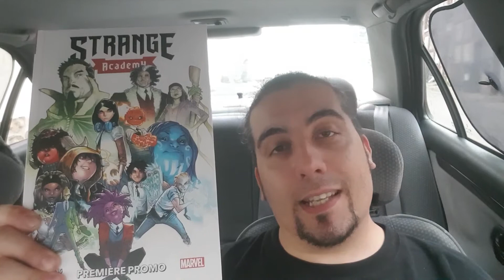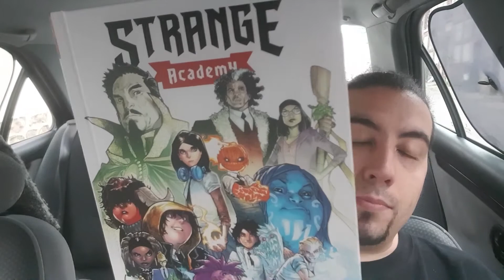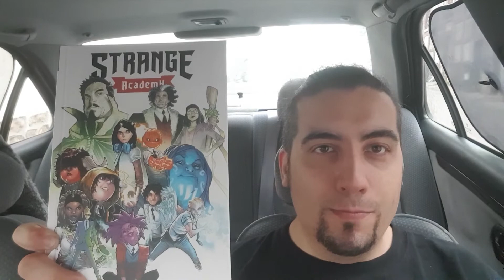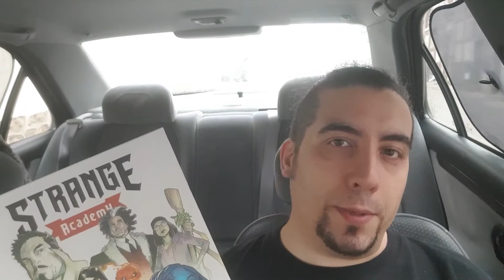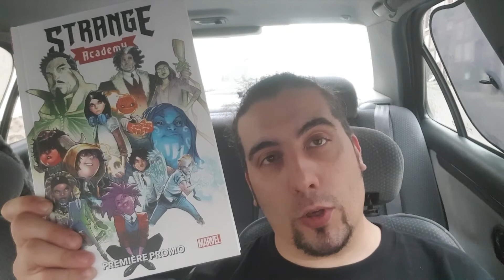Strange Academy: This is the Voice...👨‍🏫👻👩‍🎓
🤟🕸TWIP🕸🤟

Institution magique sans binoclard balafré mais avec une élue prophétique; de la culture de l'occulte venu de tous bords et de tous royaumes de l'Yggdrasil; et enfin, un dirlo encapé frimeur et ronchon encadré par des profs aussi badass que mystérieux composent cette expérience de lecture de StrangeAcademy édité par Marvel pour cette vidéo faite avec le ❤ et tourné avec les 👣!!

Et vous, qu'avez-vous pensé de cette Académie Étrange?

Si vous avez lu cette description, écrivez dans votre commentaire "Sauc' aux noisettes, celui-là qui croustille"

Pluie de Funkytude 🤟🙃